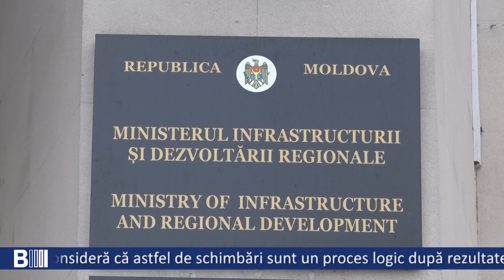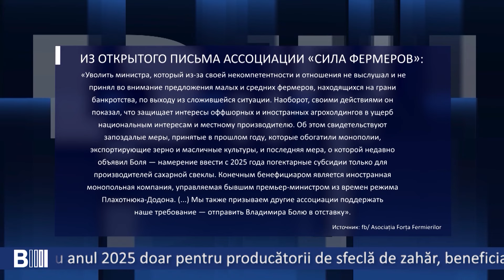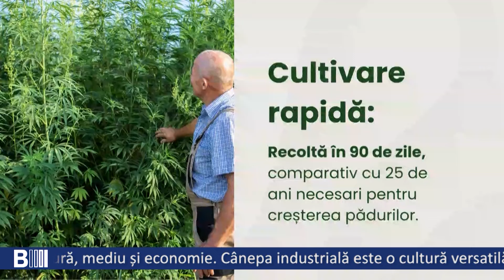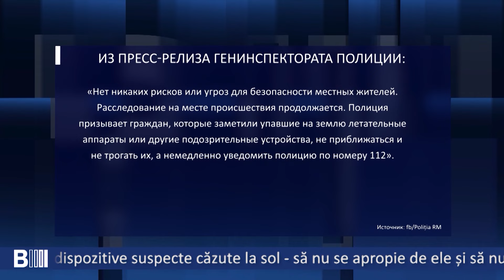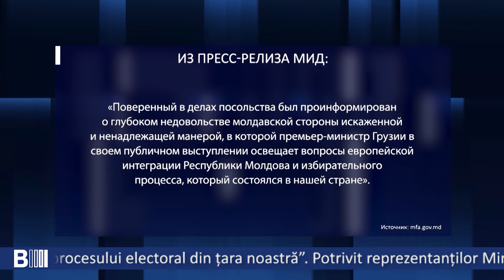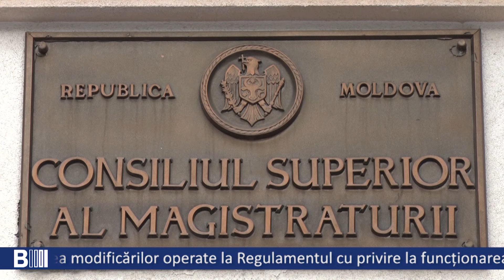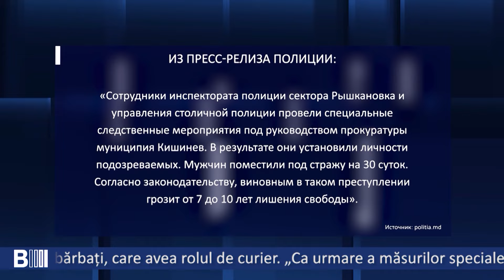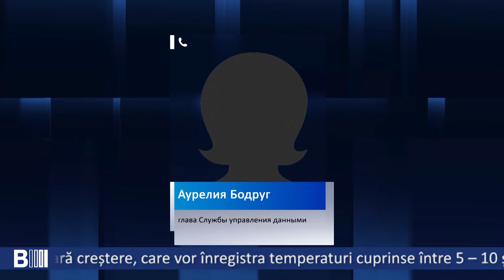BULETIN INFORMATIV. Эфир от 13 ноября 2024.